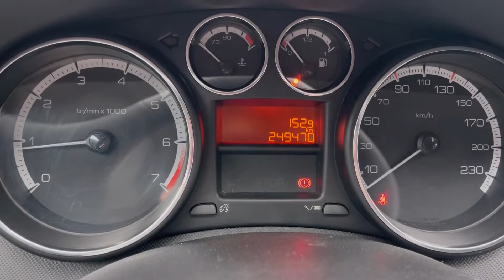Мини обзор. Peugeot 308. 2011